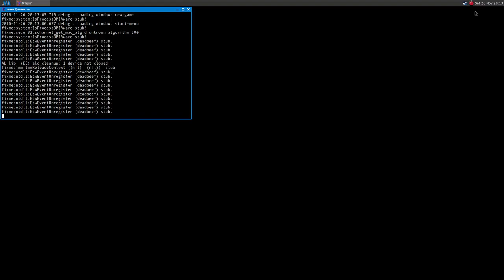Tank Battle: 1944 ·· Linux Gameplay with Wine Gallium Nine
Hi!

The game runs very well on Linux using Wine!
The game runs fine with vanilla Wine too (I think it uses OpenGL)

16GB Ram DDR3-1600 cl9
ASRock Fatal1ty p67 Performance
Shitty HDD